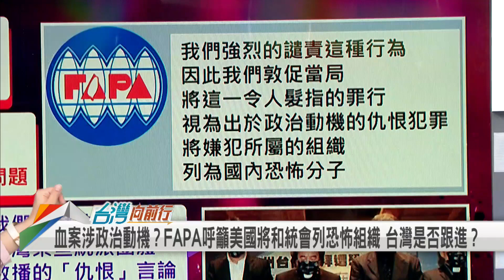2022.05.18【台灣向前行 Part5】 北京甩鍋？教會槍擊 中國外交部避談政治立場 國台辦反怪"綠媒"！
疫情月底登上高峰？南北確診數將「黃金交叉」？
蘇揆表態 「防疫保單之亂」可告一段落？
人神共憤！南加州教會槍擊案 紅統勢力脫不了關係？

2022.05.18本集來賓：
時事評論員